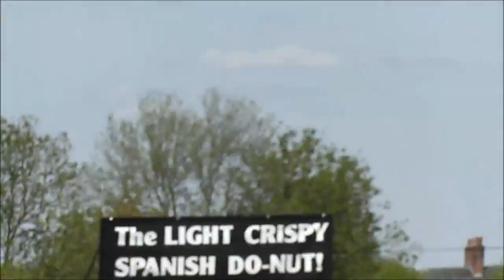Glastonbudget 2013 part 2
Part 2 of 2.Leicestershire’s Glastonbudget Music Festival took place over the weekend 24th to 26th May 2013 and was attended by a record crowd. Saturday and Sunday were fabulous – hot sunshine, a great atmosphere and music from a wide variety of bands.
A great weekend with friends Graham and Angela.